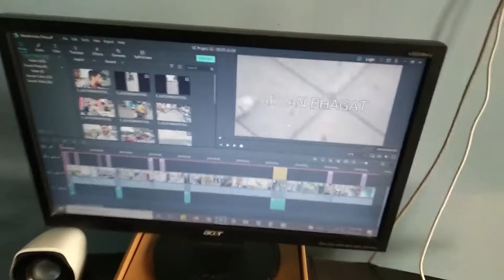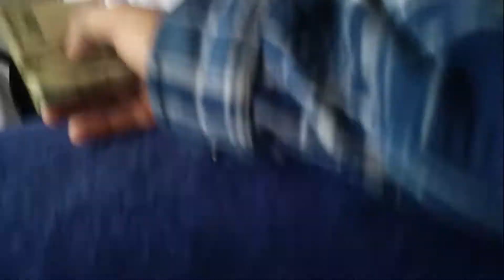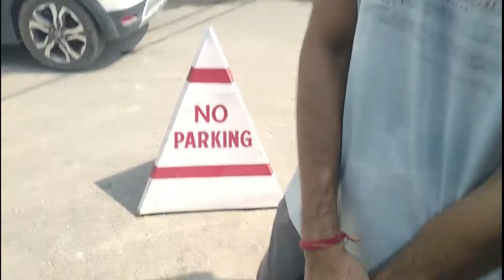A RANDOM PLAN WITH RAJOO.....DAILYVLOG 05 ||ARYAN BHAGATVLOGS ||JAMMU